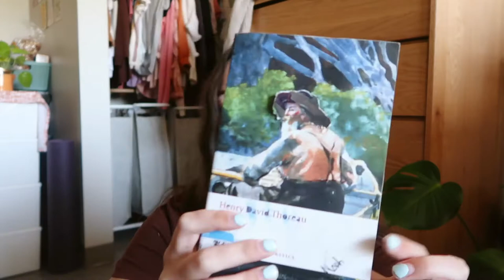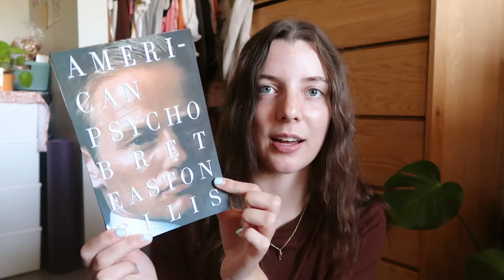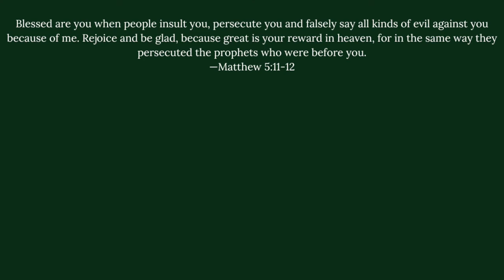the books i want to read in october 🎃🍂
the books on my tbr for the month of october!